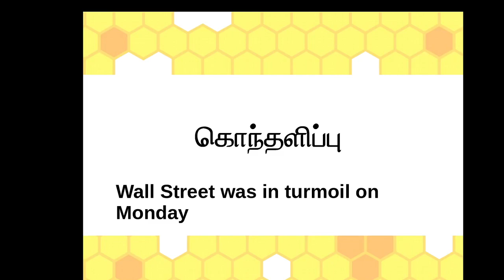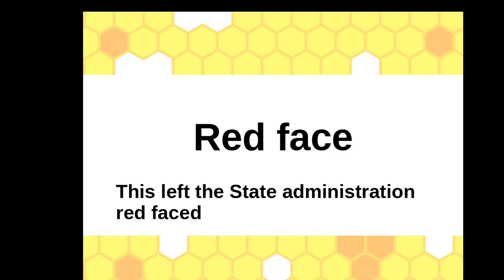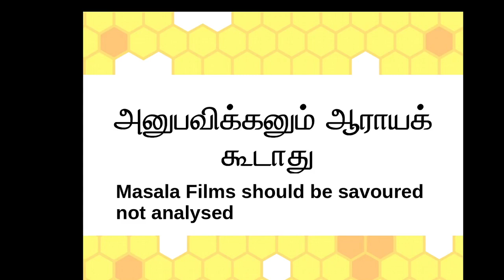அனுபவிக்கனும் ஆராயக்கூடாது - ஆங்கிலத்தில் எப்படிச் சொல்வது? Enrich English Vocabulary through Tamil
அனுபவிக்கனும் ஆராயக்கூடாது - ஆங்கிலத்தில் எப்படிச் சொல்வது?  Enrich your English Vocabulary through Tamil